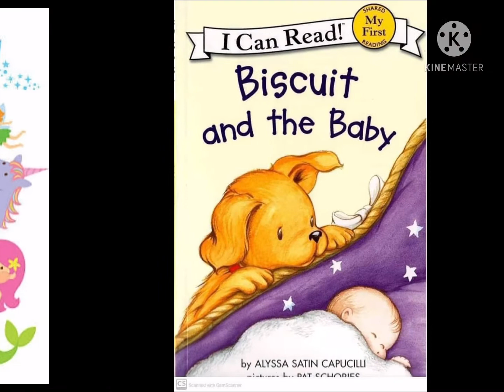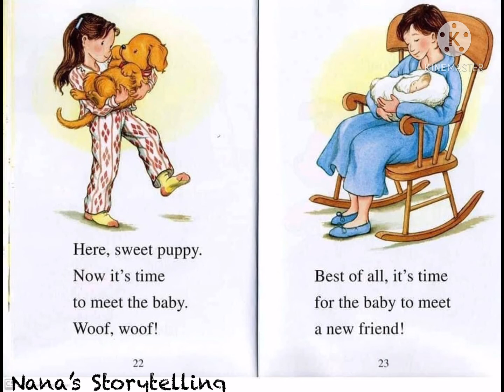Biscuit and the Baby | Short Read Aloud Stories for Kids | Bedtime Story Book Video in English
Biscuit the dog wants to meet the baby 👶